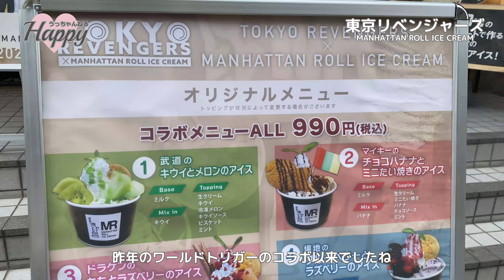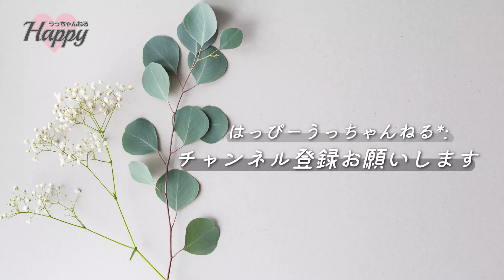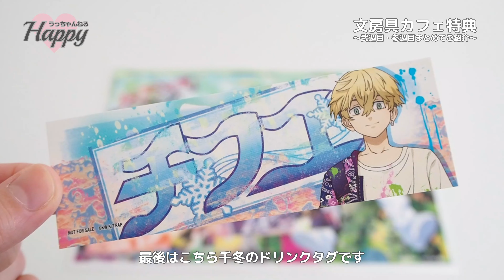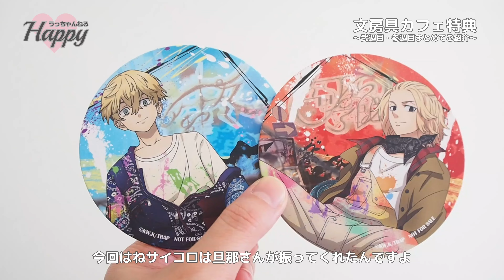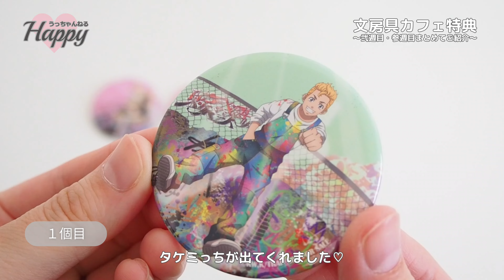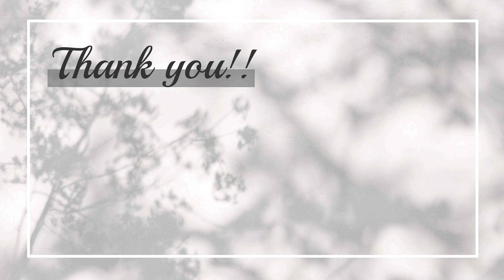東リベ×文房具カフェに行ってきました♡*｡ﾟ弐週目・参週目のメニューをまとめてご紹介するよ！ 東京リベンジャーズ｜コラボカフェ｜グッズ開封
今回は、東リベのコラボカフェの紹介です！

2022年4月1日～6月10日まで
文房具カフェにてコラボが開催中☪︎⋆｡˚

今回は弐週目と参週目のメニューをまとめて
弐週目はドラケンと三ツ谷くんのメニューを
参週目は場地くんと千冬のメニューを
堪能することが出来ます♪
文房具カフェさんほんとに美味しいくて…！！！

全メニュー制覇することができて幸せでした🤭

●東リベ×文房具カフェ 壱週目メニュー紹介

☪︎⋆｡˚✩.˖⋆°✧*｡.｡･:*:･ﾟ*✲ﾟ*｡✧*✲ﾟ*｡♪.•*¨*•.¸¸♬
00:00 オープニング
00:35 三ツ谷のアップルバタフライピーティー
01:08 ドラケンのトロピカルグァバジュース
01:37 ドラケンの牛カルビドライカレー
02:09 三ツ谷の銀ひらすの西京焼き
02:41 マンハッタンロールアイスクリーム
03:59 千冬のホワイトブルーフロート
04:14 場地の深青グレープソーダ
04:34 場地のブラックスパゲティ
04:57 千冬のクリーミークラムチャウダー
05:23 特典紹介&開封
09:14 エンディング
☪︎⋆｡˚✩.˖⋆°✧*｡.｡･:*:･ﾟ*✲ﾟ*｡✧*✲ﾟ*｡♪.•*¨*•.¸¸♬

概要欄までご覧いただきありがとうございました⭐︎